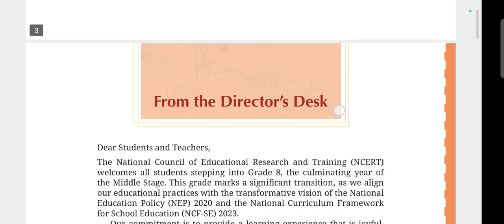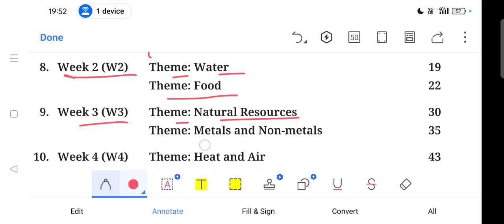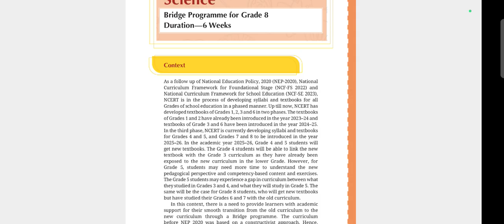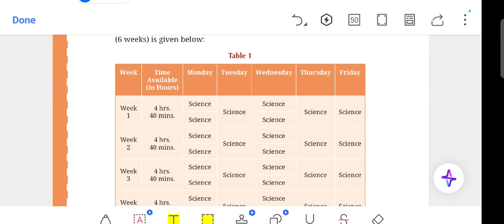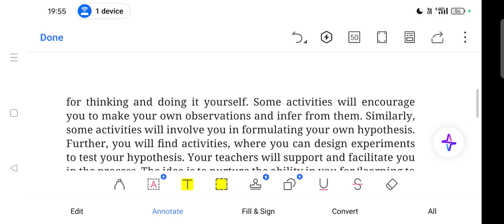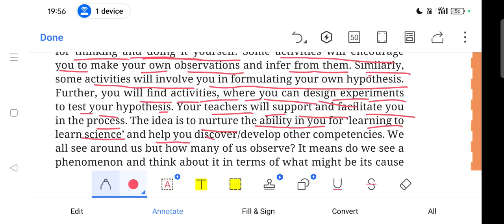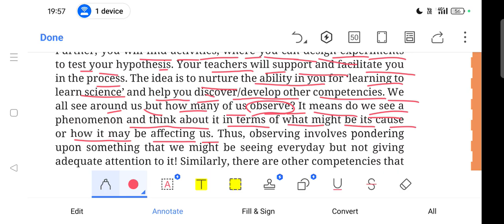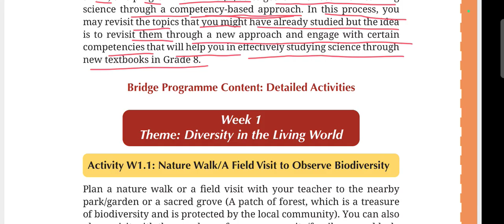Bridge Programme/2025-26/Sub-Science/CBSE Class-8/Bridge Course/Download PDF From Description Box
To attend our online class/summer course, call/send WhatsApp message to our Mob-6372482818